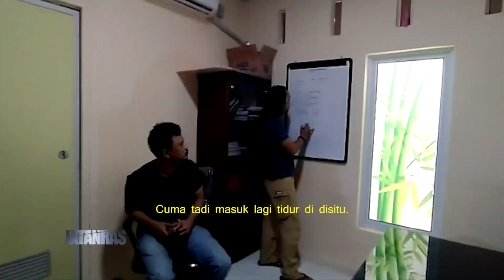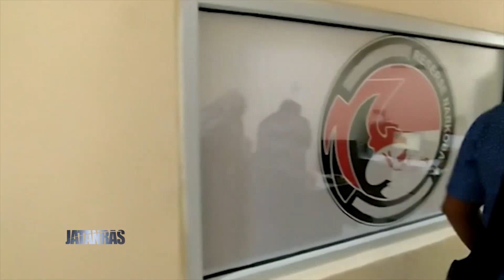Penyergapan Bandar Narkoba Saat Transaksi - JATANRAS